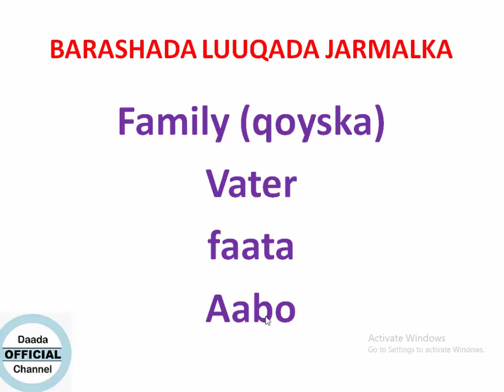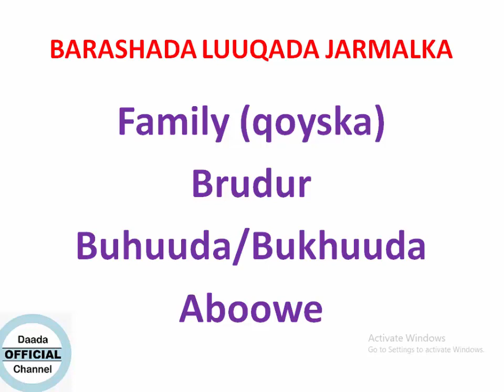BARO LUUQADA JARMALKA QAYBTA Family